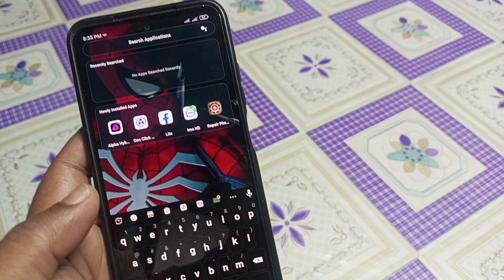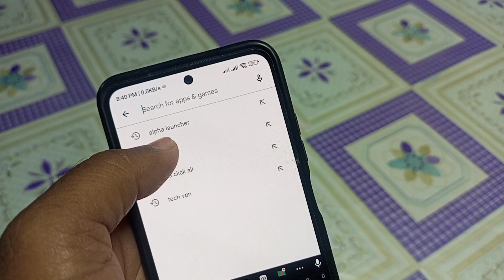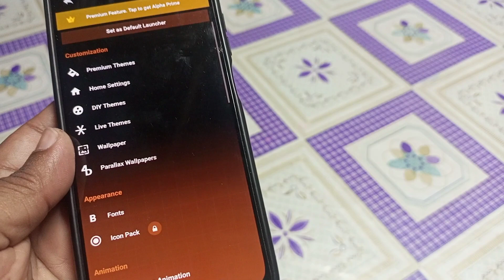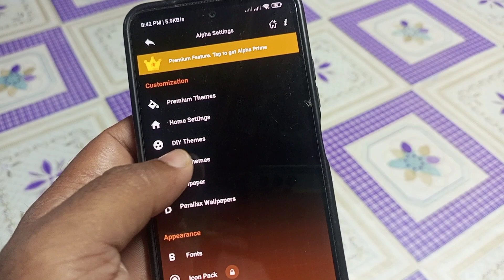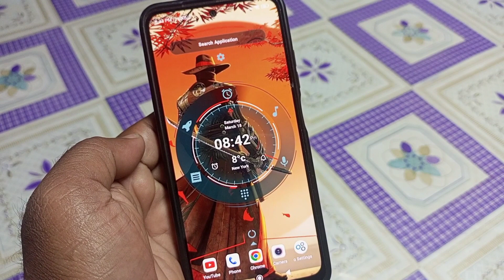ফোনের অপূর্ব সুন্দর একটি লাঞ্চার | Android BD !!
.Thank's/ধন্যবাদ.